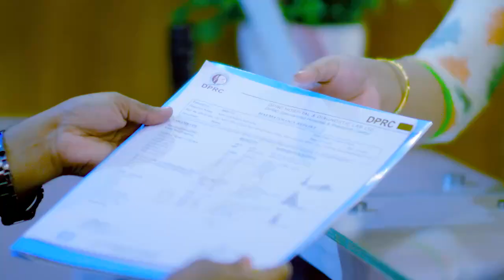কোমর ও হাঁটু ব্যথা ভাল হল | Knee & Back Pain Best Treatment In Bangladesh